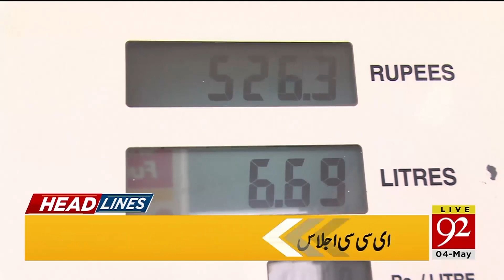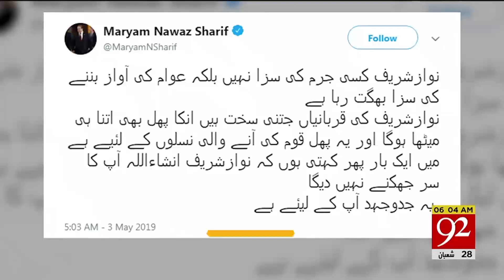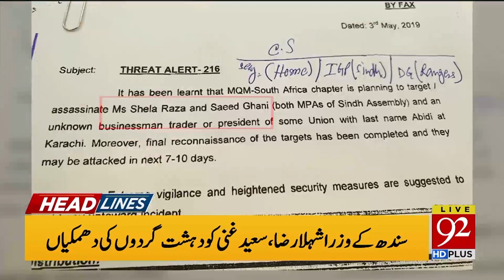News Headlines | 6:00 AM | 4 May 2019 | 92NewsHD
NAB summon to Zardari and Faryal against joint venture opal case on 11 May in rawalpindi